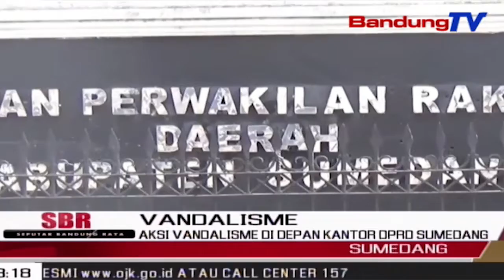Aksi Vandalisme Di Depan Kantor DPRD Sumedang | SBR | BANDUNGTV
SBR | BANDUNGTV | IRFAN RAMANDA | Aksi Vandalisme Atau Corat Coret Terjadi Di Depan Kantor DPRD Sumedang , Jawa Barat . Aksi Corat-Coret Tersebut Diakui, Tidak Diketahui Warga Sekitar. Namun Mereka Menilai, Coretan Tersebut Ditujukan Kepada Anggota DPRD,Terkait Dengan Kasus Yang Dinilai Kontroversi.